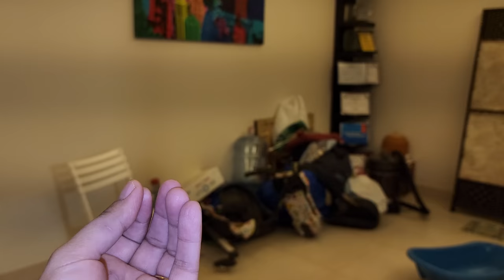Routine vlogs || Barbeque Party Vlog with Family & Barbeque Recipe Vlog # 347